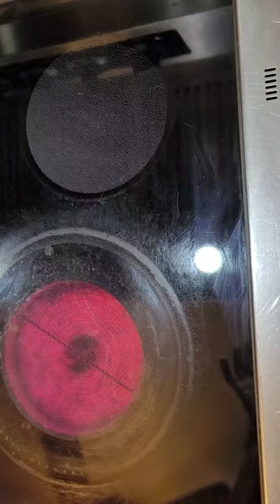Jiffy Popcorn Challenge @LeadFarmer 73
Popcorn Challenge!!! 🍿 🍿 🍿 🍿